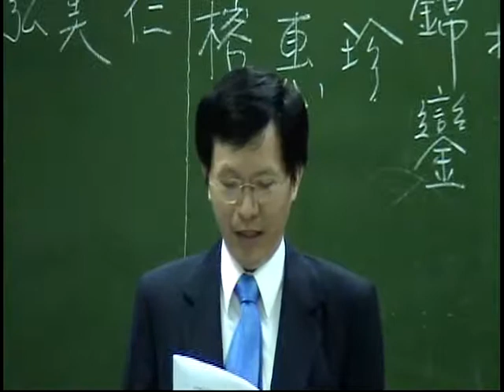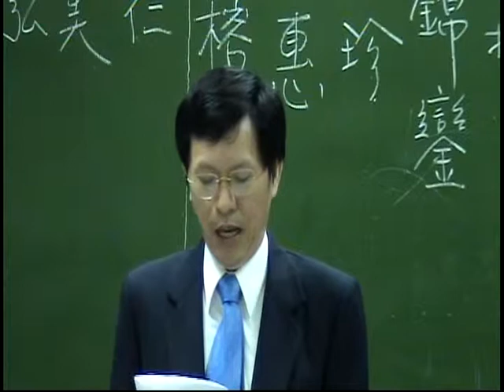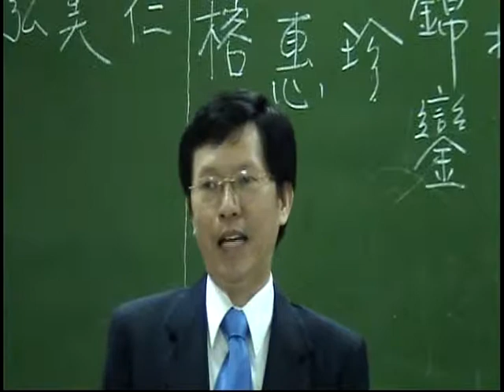2011 11 13 嘉義召會活力排分享 3